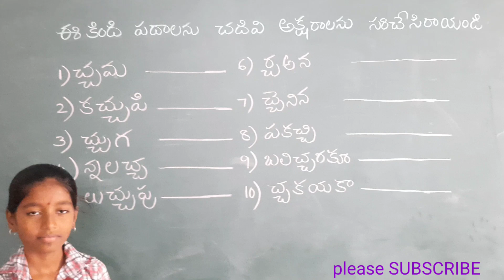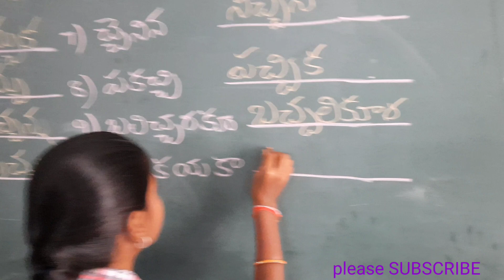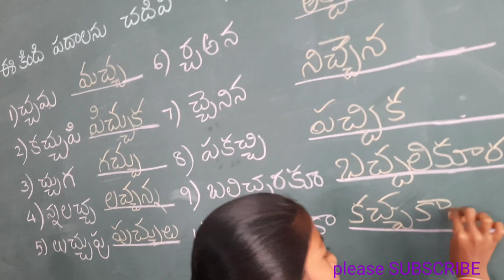Aksharalanu Sarichesi padalanu Rayadam || Telugu Activity Telugu Learning zone